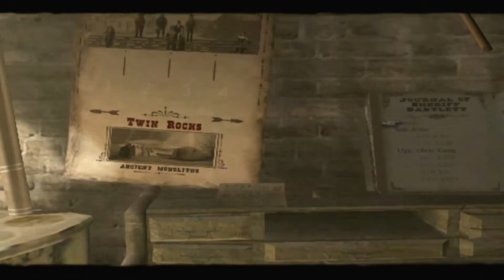Red Dead Revolver | INTRO & MAIN MENU + Theme Song! (HD 1080p)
Check out this Epic introduction & Main Menu of this Classic Shooting Game!